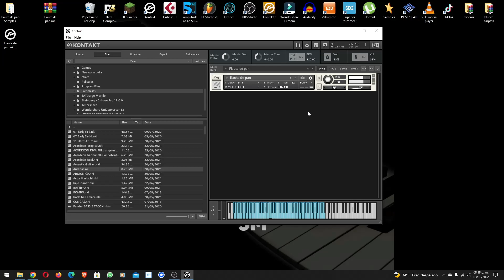Flauta de pan (Sonido increíble)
ACLARO QUE Este sample no es mío.
SI EL CREADOR LLEGA A VER ESTE VIDEO POR FAVOR COMUNIQUESE CONMIGO PARA DARLE TODOS LOS CREDITOS

HEY Familia musiquera!!
bienvenidos nuevamente a este canal
hoy les comparto ESTE SAMPLE Flauta de Pan
espero y lo disfruten tanto como yo.

Y si gusta el contenido puedes hacerme alguna donación directo a mi PayPal
puedes ENVIAR $1, 00 USD o la cantidad que prefieras a esta dirección:

¡Muchas gracias! ;)

Si en algún momento quisieran que le de créditos a los creadores sobre los samples y poder compartir sus redes sociales incluso sus paginas de compra de samples en mis videos con gusto lo haremos